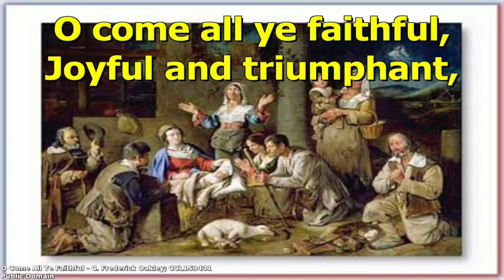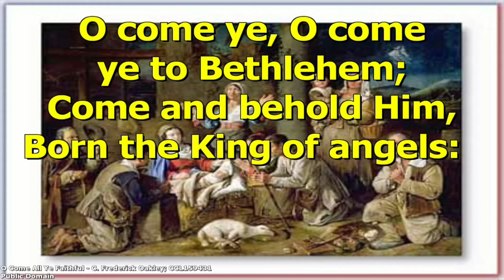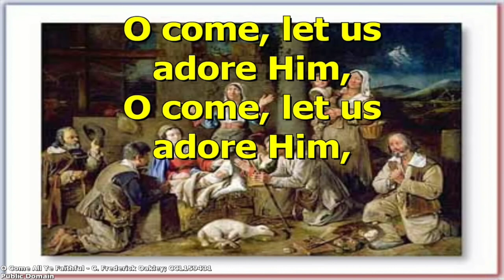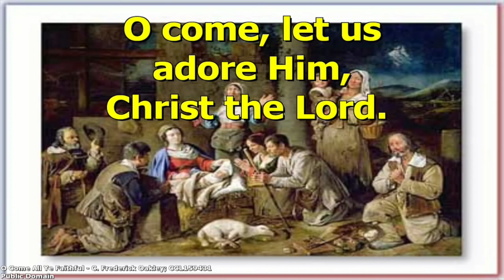Morris' Midweek Message - Wednesday 16th December 2020